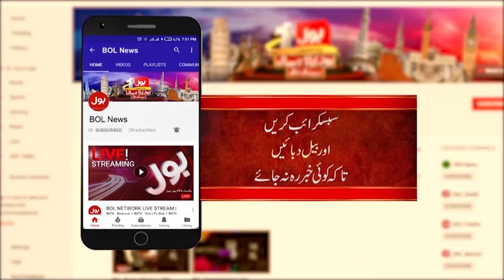Islamabad High Court 6 Judges Letter Case | BOL News Headlines At 2 PM | Supreme Court Verdict